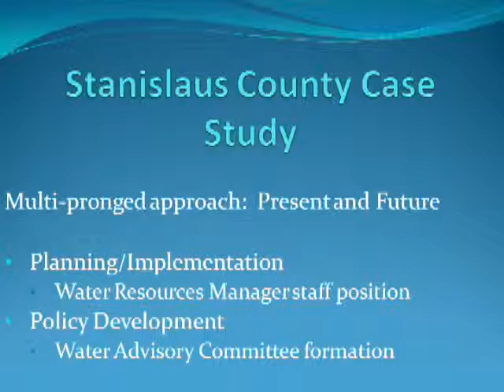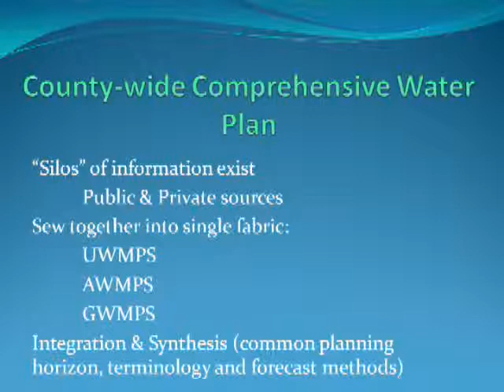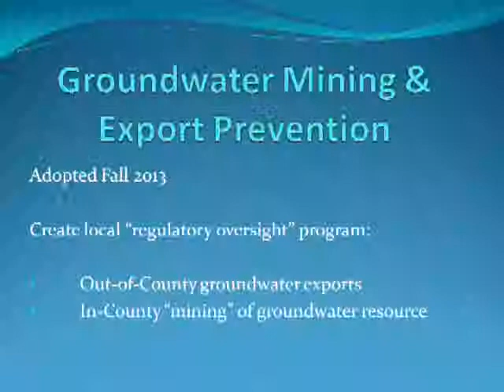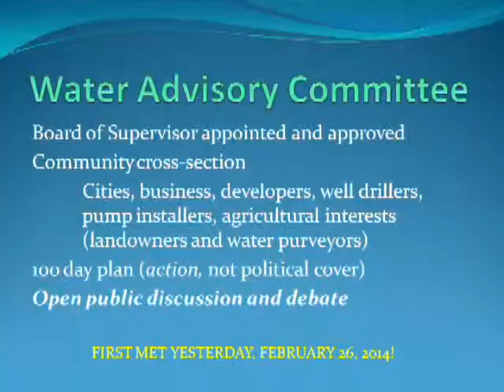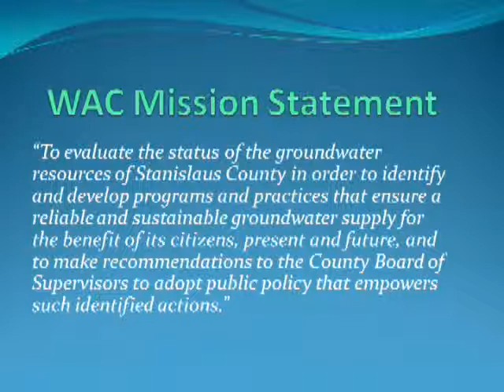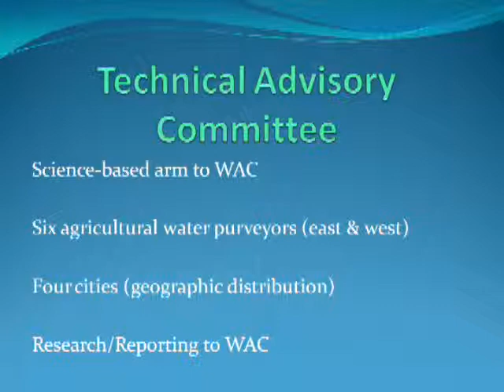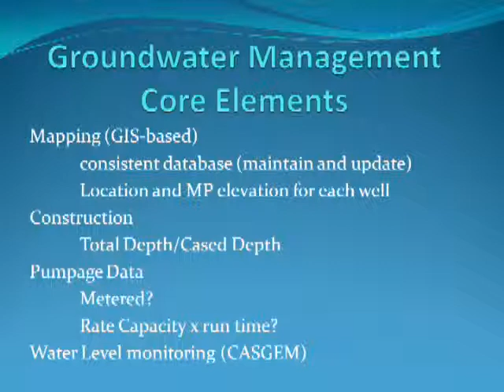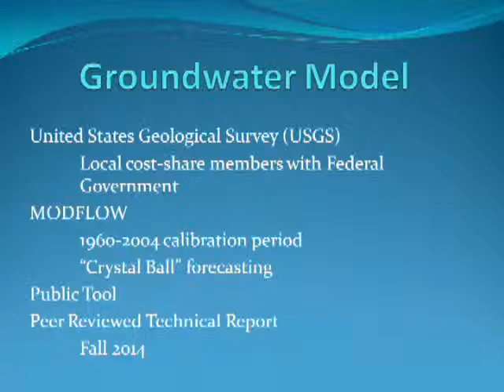DSC Council Meeting - February 27, 2014 - Agenda Item 11 Index 5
Agenda Item 11 Index 5.  The February 27, 2014 Meeting Notice is available